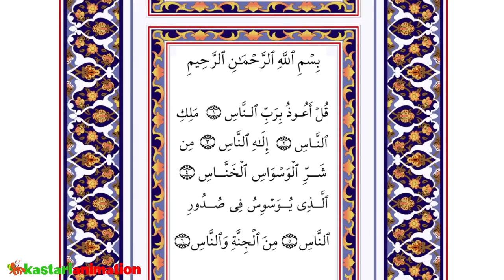An Naas - Mengaji bersama Diva | Kastari Animation Official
Ayo bersama sama belajar mengaji bersama Diva. Membaca Al Quran Surat An Naas.

Hargai karya cipta anak Indonesia.
Dilarang mendownload dan atau mendistribusikan video ini tanpa seijin Kastari Animation Studio.